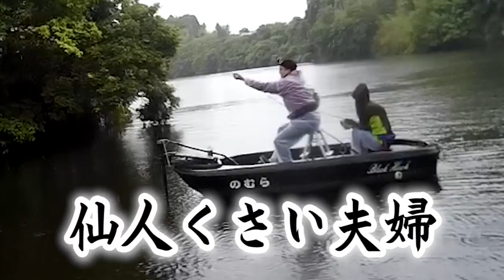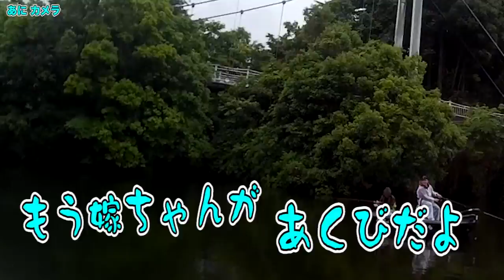千葉の亀山ダムでボートバス釣り挑戦!! #3 【リターンズ】